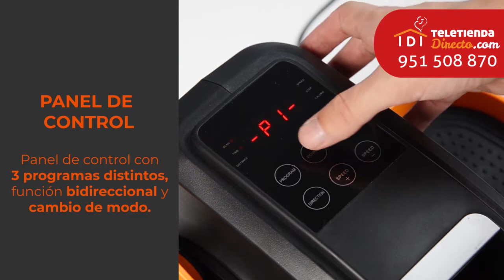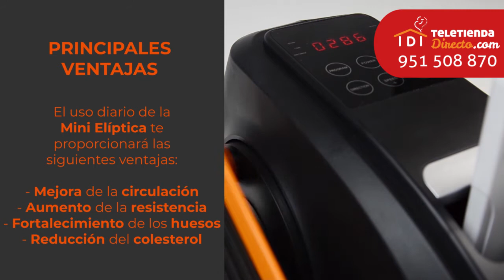MINI ELÍPTICA | PEDALEADOR | TELETIENDA DIRECTO | 2022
Cuida la salud de tus piernas y activa la circulación de las piernas con nuestra Mini Elíptica Eléctrica, el nuevo producto de Teletiendadirecto pensado para que ejercites tus piernas mientras estás sentado en tu hogar o la oficina. Gracias al ejercicio realizado con la Mini elíptica mejorarás la actividad cardiovascular, debido a que su corazón y el ritmo de respiración aumentan a medida que pedalea durante el ejercicio.

Su función cardíaca se verá beneficiada y provocando una disminución de la presión arterial, una reducción del colesterol y del riesgo de sufrir una enfermedad cardíaca. Además, es apta para el uso de cualquier persona con mucha o poca movilidad, ya que el esfuerzo principal lo realiza el propio aparato, por su condición de funcionamiento eléctrico.

Dispone de 1 programa manual, y 3 programas automáticos, para elegir un mayor esfuerzo o una gimnasia pasiva. Gracias a su pantalla LCD, podrás visualizar las calorías consumidas, el tiempo de uso y la distancia recorrida. Con el mando a distancia, podrás cambiar los valores, la velocidad, y los programas que desees ejercer.

Modo de empleo: Solo tendrás que enchufarlo, colocar los pies en los pedales y ajustar la velocidad deseada. Mantendrá las piernas en movimiento continuo y alterno sin ningún tipo de esfuerzo por tu parte. Ahora incluye mando a distancia, para que puedas cambiar el ritmo o potencia mientras estas sentado en tu sillón disfrutando de tu serie o peli preferida.